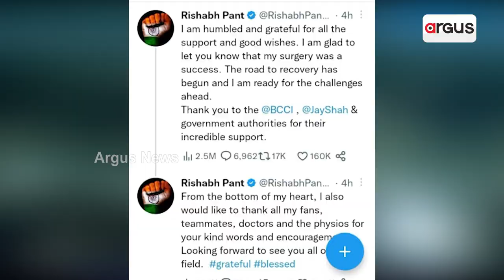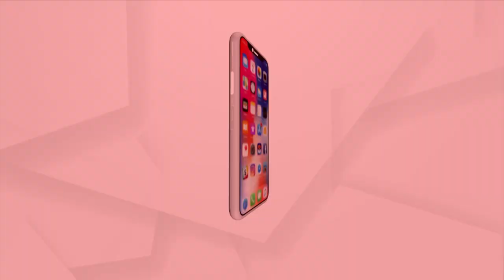Rishabh Pant On 'Road To Recovery', Thanks Heroes Who Helped Him